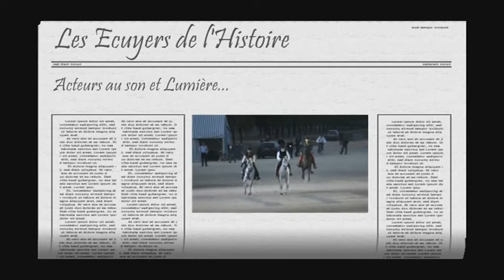LOUIS VI CHASSE ST GERMAIN VEND 22 JUIN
Les Ecuyers de l'Histoire spectacle son e tlumière st Germain en laye 22 juin 2012 tableau LOUIS VI le gros chasse
Emeline Michael et Licorne